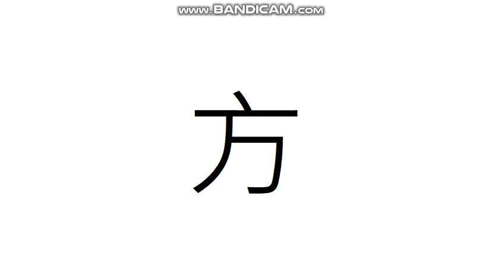Exotic Number Creatures 512640